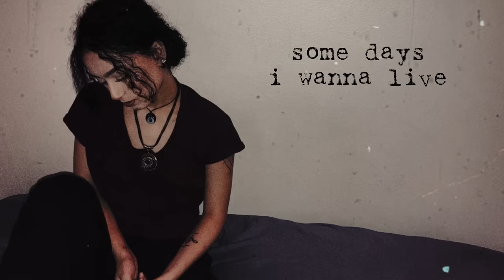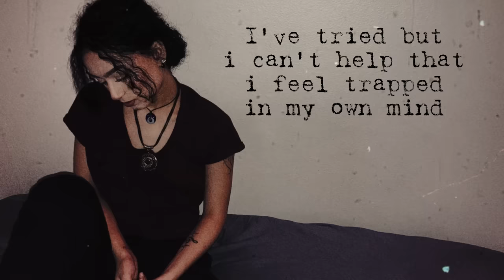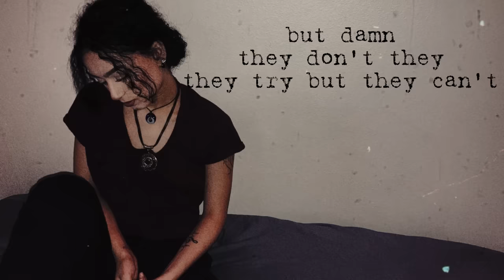Zevia - till death frees me (Official Lyric)